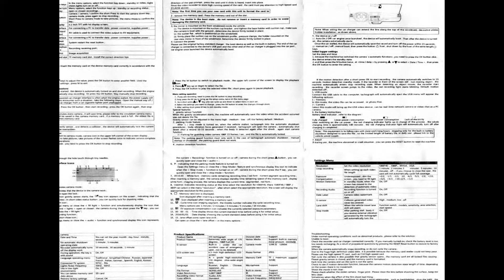Full HDFront and rear car DVR 620---User Manual---전후방 블랙박스 설명서(June, 2017)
Front and rear car DVR 620---User Manual---전후방 블랙박스 설명서